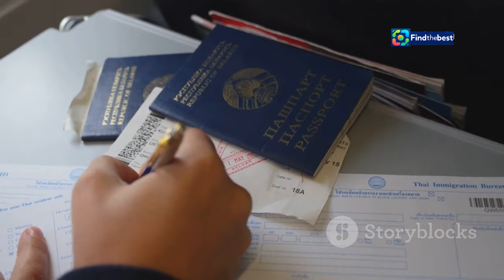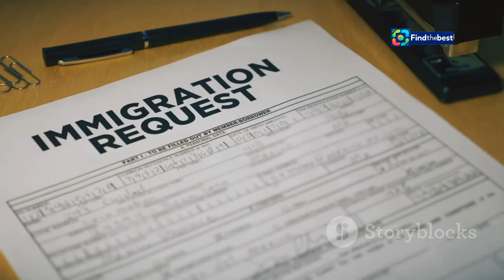La Verdadera Historia de `Aisha` con Josh O`Connor | Un Drama Conmovedor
OUTLINE:
00:00:00 Introducing 'Aisha'
00:02:45 Aisha's Forced Departure From Nigeria
00:04:16 Navigating Ireland's Immigration System
00:06:57 A Beacon of Hope in a Sea of Uncertainty
00:08:20 Asylum Seekers in Spain and the Global Refugee Crisis

**Category:**
Film & Animation

**Description (Spanish):**
🌟 ¡Bienvenidos a nuestro canal! En este video, exploraremos la conmovedora historia detrás de la película 'Aisha', protagonizada por Josh O'Connor y Letitia Wright. 🎥✨

👉 Aisha Osagie, una joven nigeriana, se ve obligada a abandonar su país debido a la violencia y la deuda que su padre dejó. En su búsqueda de asilo en Irlanda, enfrentará numerosos obstáculos en un sistema burocrático insensible. 😢💔

🚪 A lo largo de su viaje, Aisha encontrará apoyo en Connor, un guardia de seguridad con un pasado oscuro, quien se convierte en su luz en medio de la oscuridad. 🌈🤝

📈 Además, hablaremos sobre la situación actual de asilo en España, que ha alcanzado cifras históricas en solicitudes de protección internacional. 🏛️⚖️

📺 'Aisha' ya está disponible en RTVE Play. No te pierdas esta poderosa historia que refleja la lucha de muchos en la vida real. 👍🔔

**Description (English):**
In this video, we will explore the touching story behind the movie 'Aisha', starring Josh O'Connor and Letitia Wright. 🎥✨

👉 Aisha Osagie, a young Nigerian woman, is forced to leave her country due to violence and her father's debt. In her quest for asylum in Ireland, she will face numerous obstacles in an insensitive bureaucratic system. 😢💔

🚪 Throughout her journey, Aisha will find support in Connor, a security guard with a dark past, who becomes her light in the midst of darkness. 🌈🤝

📈 We will also discuss the current asylum situation in Spain, which has reached historic figures in international protection requests. 🏛️⚖️

📺 'Aisha' is now